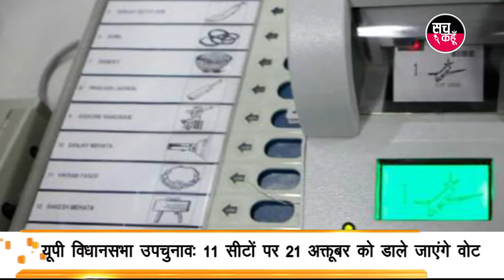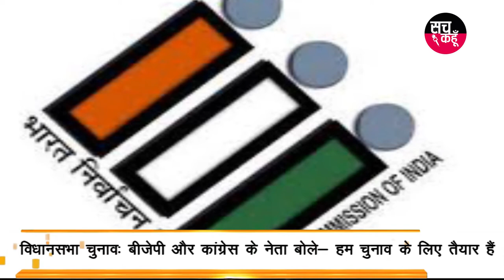चुनाव से जुडी पांच बडी खबर | 21-9-2019 | SACH KAHOON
चुनाव से जुडी पांच बडी खबर